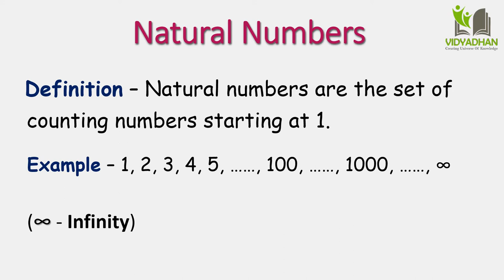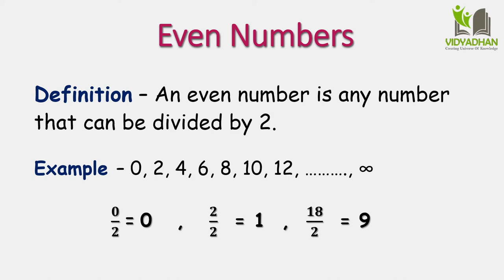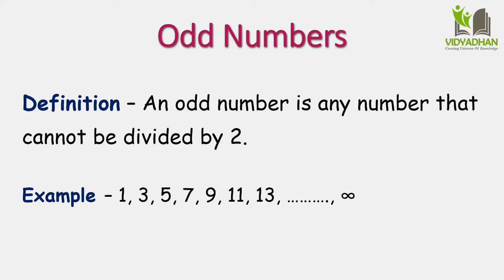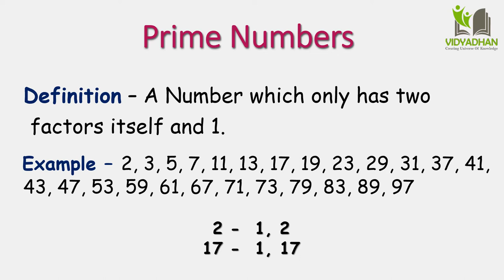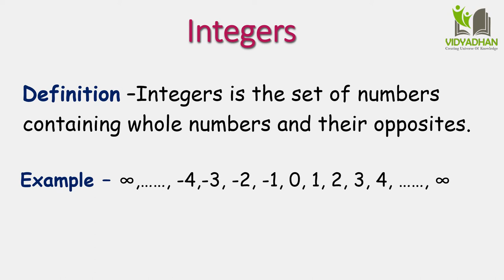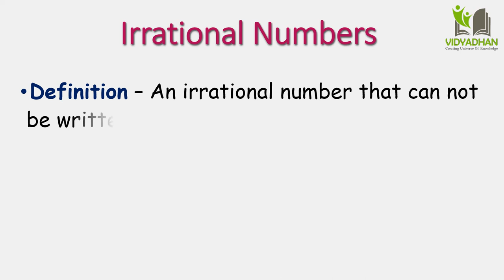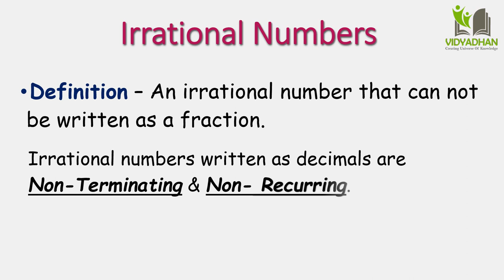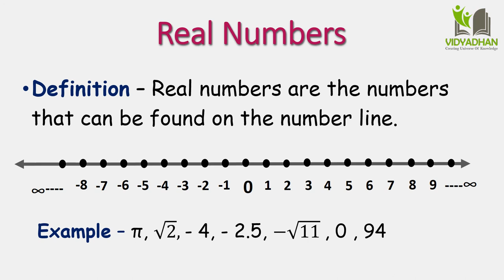Introduction to Numbers! Types of Numbers best explanation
Best explanation on Numbers, Types of Number system with simple and easy examples.